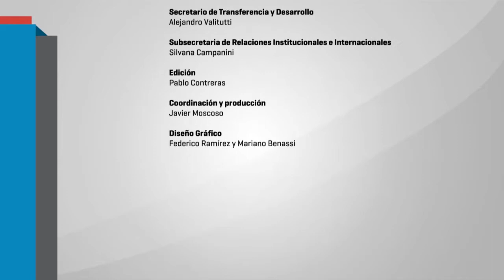Leer y escribir tras las rejas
Leer y escribir tras las rejas Letizia Barbero, docente y editora de la revista Tumbando Rejas del Complejo Esperanza. Pablo Tolosa, escritor, docente y sociólogo recibido en el Centro Universitario San Martín. Ricardo Bizarra, docente, escritor e integrante del Grupo de Estudio sobre Educación en Cárceles. Coordina Luciana De Mello.